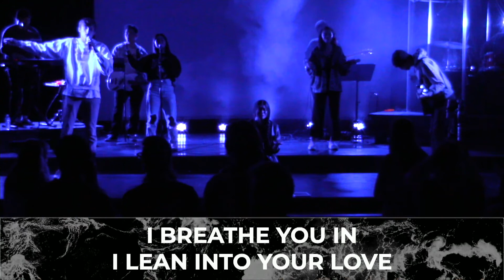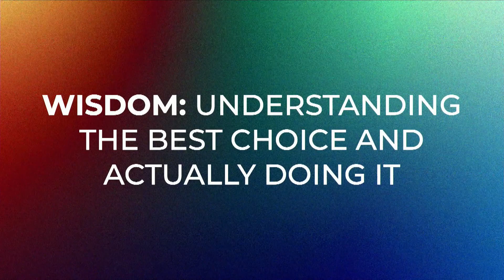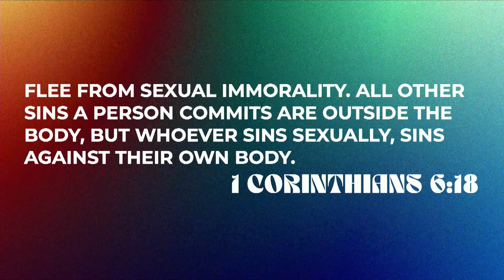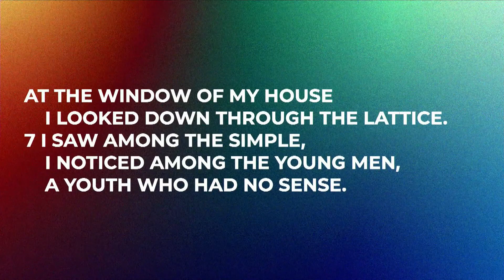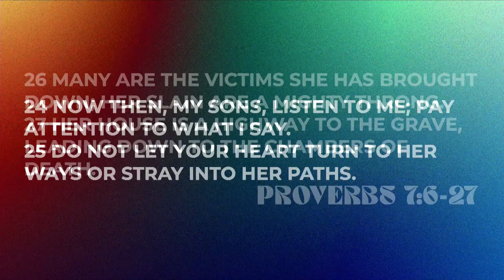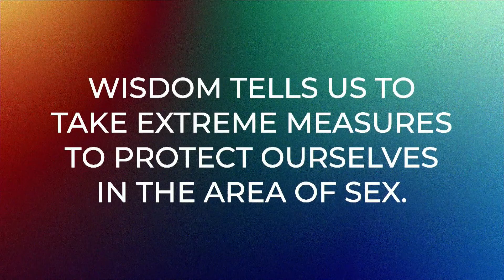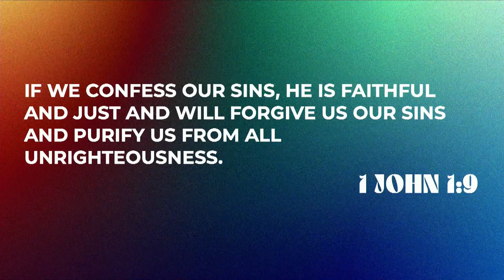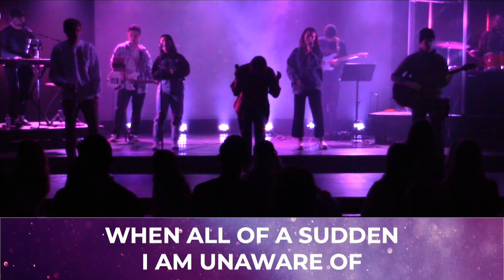YOUR BIGGEST REGRET - No Regrets // United Student Worship - Ryan Sweat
Beach Students exists to point Students to Jesus.